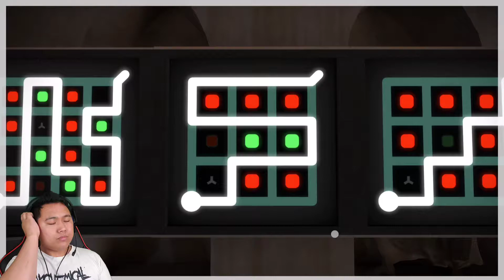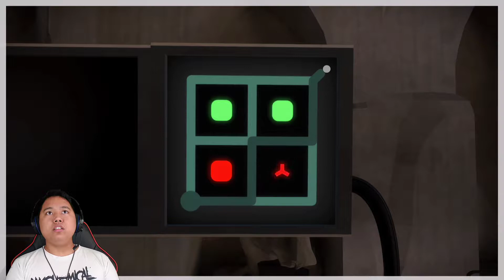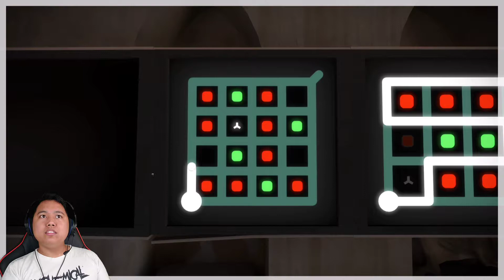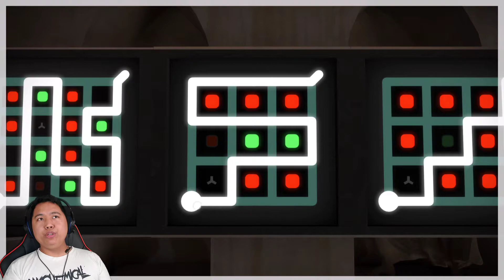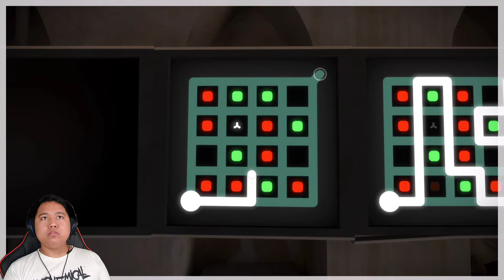THE TERRIFYING SYMBOL! THE WITNESS PS5 #12 V's Gameplays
This thing! THIS TERRIFYING SYMBOL. It's haunting me.

This is V, from V's Gameplays on a brand new series on THE WITNESS on the PS5! I upload daily Playthroughs, Horror, RPG, Adventure and many more. Also I Livestream on the weekends. I hope you all enjoy this video. It would really help the Channel out! And remember, Keep it GOOD! Keep it FUN! but most importantly, PEACE, everyone! V, OUT!!!

ps5 unboxing vinas theterrifyingsymbol thewitness ps5 playstation 5 unboxing playstation 5 carolina reaper challenge accepted astros playroom astro's playroom ps5 astro's playroom gameplay godfall review godfall gameplay godfall guide easy allies cyberpunk red cyberpunk 2077 review cyberpunk 2077 reaction cyberpunk 2077 lore cyberpunk 2077 ps5 v's music and games maquette ps5 vsg marvin vinas the witness walkthrough the witness ps4